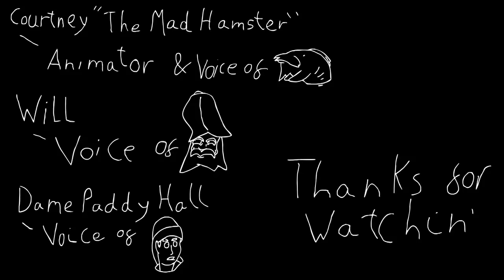Fishing (Animated Short)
An animation about fishing... kinda.

And of course thanks to you for watching.